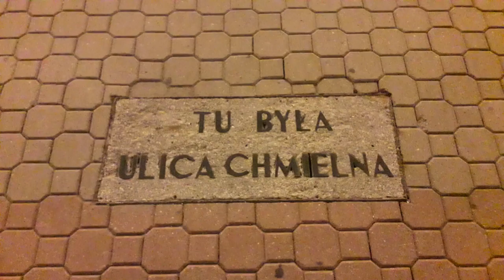CZĘSTE MYCIE SKRACA ŻYCIE/GDZIE KUCHAREK 6/-CHCIELI BYĆ MĄDRYMI,A STALI SIE GŁUPCAMI!!!